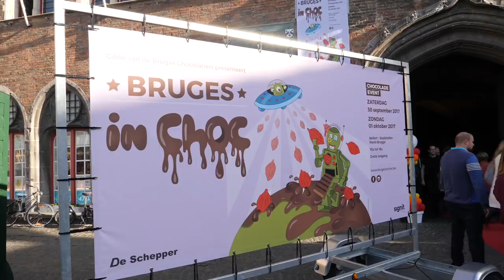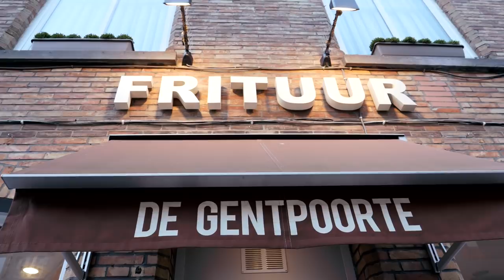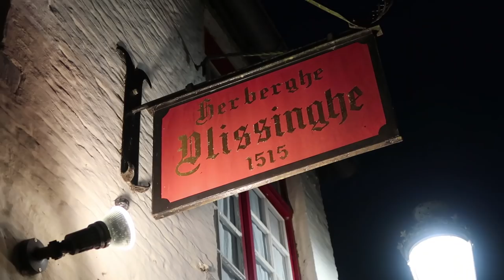Testing Belgian Foods (Bruges, Belgium Food Tour) | Eileen Aldis Travel Channel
Belgian food. When you think of Belgium I’m guessing that visions of Belgian chocolate, Belgian fries, Belgian waffles and Belgian beer come to your mind - let the Belgian food tour begin! We set out in Bruges to eat ALL THE THINGS in one glorious day. We started out with a tip from our Airbnb host on where to find the best chocolate. There are over a hundred places to get chocolate in Bruges and, as she said, “Not all of them are good.” Enough said. We headed to BbyB which was started by Michelin chef, Bart Desmidt, and master chocolatier, Jan Verleye. Unfortunately it was closed with a big sign that pointed us to a CHOCOLATE FESTIVAL they were attending this day. Did we just stumble across a Belgian chocolate festival? Yes - praise be - we did. We heard about the science and concept of these designer chocolates and finally got to taste. It was a real experience and we’ve honestly never tried anything like it. The chocolate itself disappears quickly but the flavour releases slowly through your mouth and hits your taste buds long after. It was an amazing way to start this Belgian food tour. Next up? Belgian fries! We left the tourist area and went to a quiet place we’d already found in which we were the only non-locals. We ordered fries with mayonnaise (very traditional), ketchup, and a stew sauce that tastes like a Sunday roast in a dipping sauce. After that salty hit it was time to go back to sweet: enter Belgian waffles. I didn’t realize there are two types of Belgian waffles (from Brussels and Liège). We had the Liège waffles which are smaller and made with sugar. As the waffles cook the sugar caramelizes which makes this lovely crunch on the outside but it stays soft on the inside. Our waffle was piled high with whip cream, chocolate sauce, strawberries, and icing sugar. Perfection. Completely full, our last stop of the day was Belgian beer. We went to Cafe Vlissinghe - the oldest pub in town. It’s been in business since 1515 and has a coziness inside that you simply cannot manufacture. I don’t actually like beer but since we were in Belgium at a 500+ year old pub I figured I should give it a shot. The server recommended a cherry flavoured beer that, she said, didn’t really taste like beer. Right up my alley. She was right and I really enjoyed it. Marc had the ‘house’ beer and finished it happily as well. It was a great way to end the night after a whole day of two hungry Canadians trying Belgian food. If you’re in Belgium I’d definitely recommend these Belgian foods to try! Nothing disappointed, even with our high expectations, and you cannot ask for more. I hope you enjoyed this video! What was your favourite Belgian food we showed?

ABOUT ME:
I'm a Canadian travelling around the world with my boyfriend, Marc. I left my home, bought a one way ticket, and don't have a plan. Come along for the adventure! Don't forget to hit the little bell beside it to receive notifications of new uploads (three times per week)!